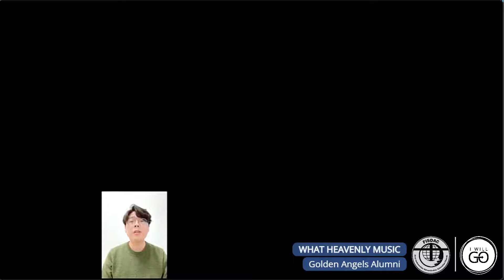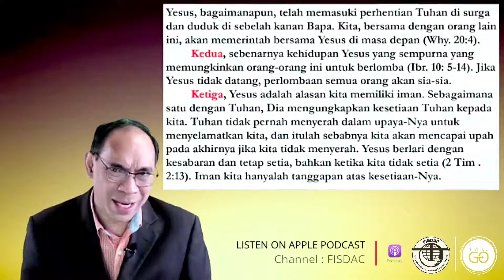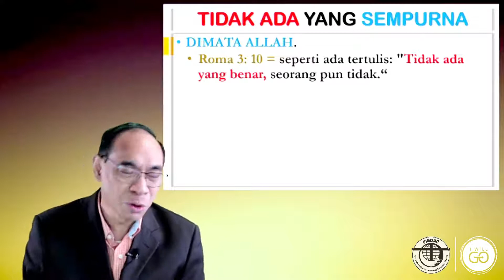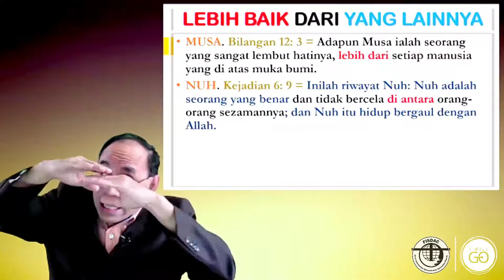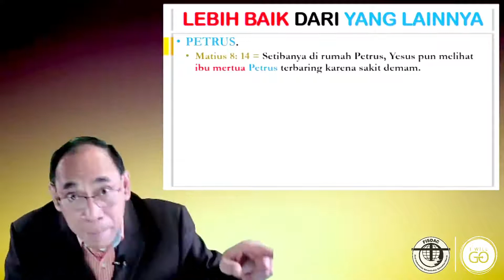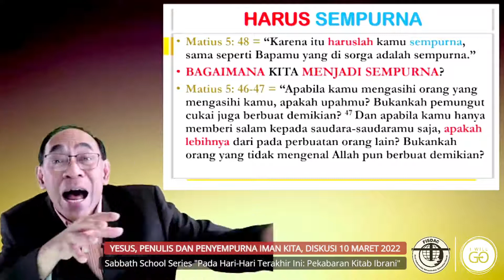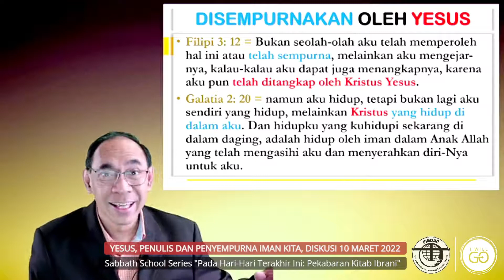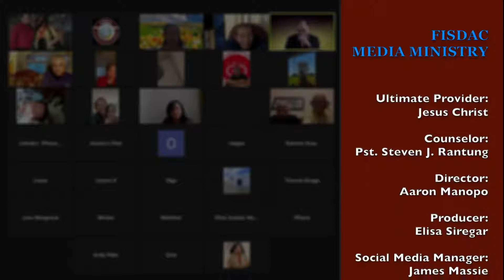Yesus, Penulis dan Penyempurna Iman Kita, Diskusi 10 Maret 2022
Sabbath School Series "Pada Hari-Hari Terakhir Ini: Pekabaran Kitab Ibrani"
Zoom ID : 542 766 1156 Password : fisdacnj
Tuhan Memberkati